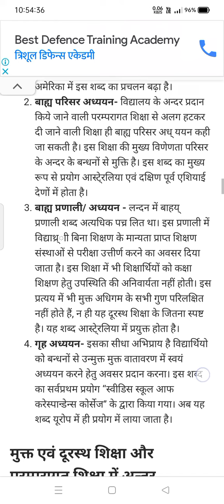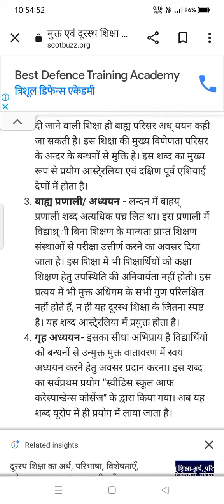UPRTOU मुक्त और दूरस्थ शिक्षा के प्रत्यय पर टिपण्णी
मुक्त और दूरस्थ शिक्षा पर टिप्पणी